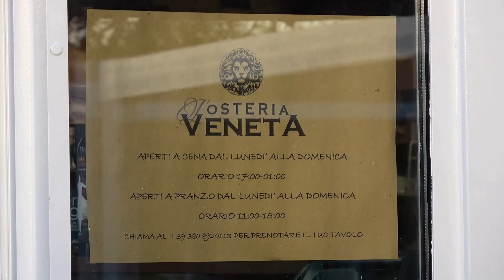GRANCHIO BLU - non è sufficiente metterlo in PENTOLA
Ieri il presidente della Regione Veneto Luca Zaia si è recato al porto di Pila nel Polesine dimostrando la vicinanza della Regione Veneto ai pescatori e la volontà di ascoltare i suggerimenti per affrontare l’emergenza.
A margine dell’incontro il commento della consigliera regionale Laura Cestari, Lega, Liga Veneta, che da tempi non sospetti affronta l’argomento, molto prima che si trasformasse in un’emergenza nazionale.
“Gli indennizzi, che è un bene che siano arrivati, afferma, non saranno sufficienti se il prossimo anno i pescatori di cozze e vongole saranno privi di lavoro e reddito”.

Zaia ha annunciato che chiedere lo Stato di Emergenza, può aiutare in quanto arriverebbero risorse immediate, ma non può essere sufficiente questo come non sembra esserlo attualmente la strada della commercializzazione, afferma il Consigliere Montanariello, lo stanziamento di 80mila euro, afferma la consigliera Camani sembra insufficiente visto il duro modo con cui sono state colpite le aziende ittiche venete. Per i ristori immediati deve essere il Veneto ad attivarsi, non essendoci tempi certi previsti dal Ministero.
Considerandolo sotto un punto di vista gastronomico servono anni  per creare una filiera, afferma il consigliere del PD, ma il problema è enorme già adesso e l’emergenza destinata a crescere. Pescarlo non è vantaggioso visto le quantità che andrebbero immesse nel mercato e che farebbero crollare il prezzo.
Per la sua pesca sono stati autorizzati attrezzi vietati per quanto invasivi e deleteri, il loro uso prolungato comprometterebbe aree e risorse ittiche.